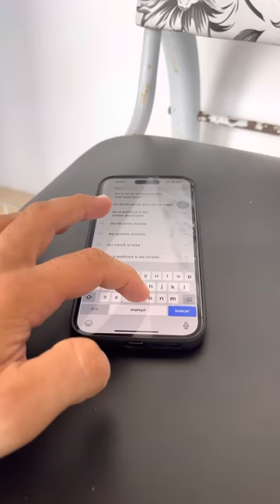LEÔNCIO BOTOU MÚSICA VIREI GAY PRA PILILIU DANÇAR 😂| PALPITES DO PILILIU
E FAÇA SUA APOSTA EM JOGOS ESPORTIVOS, CASSA-NÍQUEIS, FOGUETINHO E MUITO MAIS!